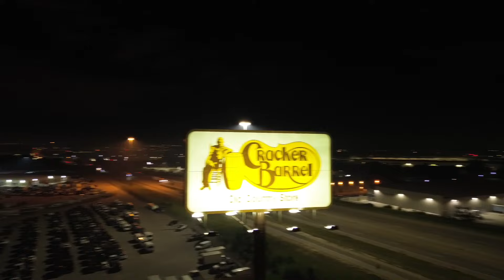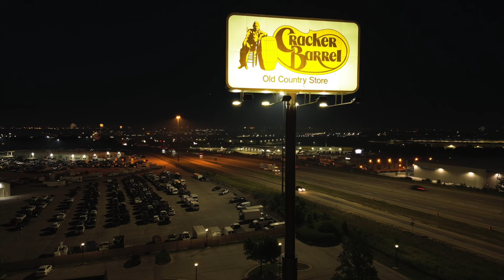Solo Van Camping at a Cracker Barrel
Folks!  We try something a little different with this episode!  Happy 4th of July, what a great night to head out for a camp.  We discover Cracker Barrel in Omaha, Nebraska has a great shaded parking lot.  Come on along as we make it through the night.  Make sure and stay to the end to catch some drone footage!

You can find me on X, Instagram, Threads and Facebook at:
vancamp402